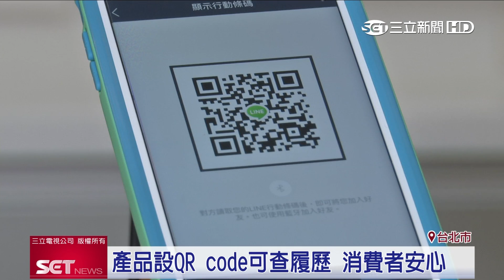台灣之光！在地淬釀醬油榮獲比利時國際評鑑三星獎｜三立財經台CH88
比利時美食評鑑大賽登場，台灣有18件產品得到最高評鑑三星獎，其中一樣，居然是台灣的醬油。